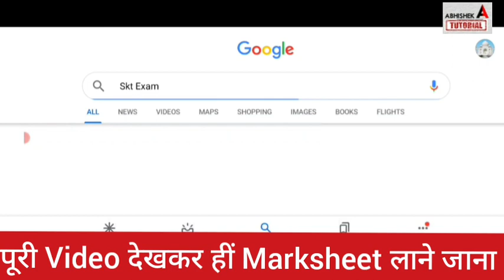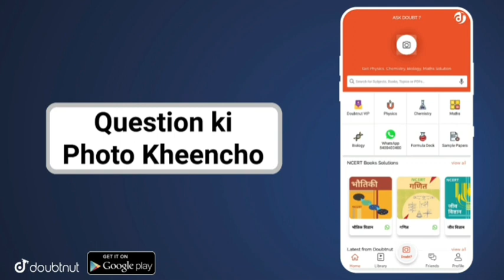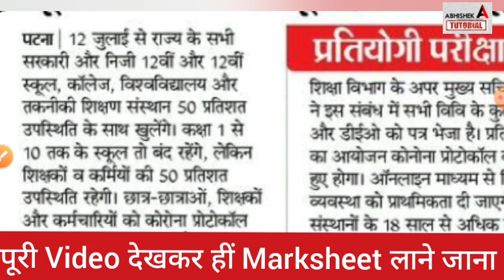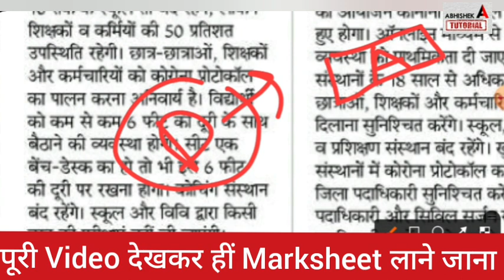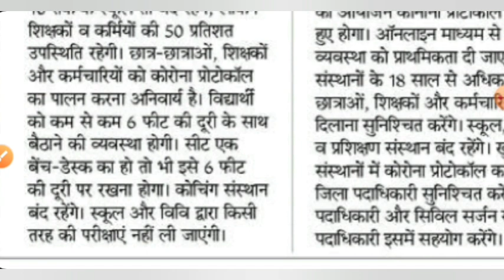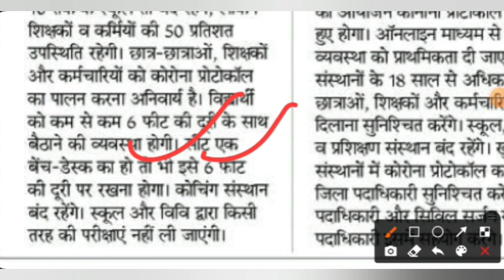इंटर मैट्रिक मार्कशीट मिलना शुरू - Bihar Board Inter - 12th Marksheet 2021-Matric Marksheet Kab Aaye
इंटर मैट्रिक मार्कशीट मिलना शुरू - Bihar Board Inter - 12th Marksheet 2021-Matric Marksheet Kab aayega
bihar board matric marksheet 2021,
 inter ka marksheet 2021 bseb,
matric ka marksheet 2022 bseb,
inter marksheet download 2021,
inter ka marksheet 2021 kab milega,
matric ka marksheet 2021 kab milega,bihar board 12th marksheet 2021 kab milega,
abhishek tutorial,
12th marksheet 2022 kab aayega,
bseb 12th marksheet 2021,

More Features :
1) Saari important books milengi solved video solutions ke saath
2) Previous year papers, Important PDFs, Question Bank
3) Crash Course, Mock Tests, Quiz
4) India's biggest student's community
& much more

3 Crore se zyada bachho ka bharosa!!"
 inter marksheet,
12th marksheet,
bihar board news 2021,
 bihar board breaking news today 2021